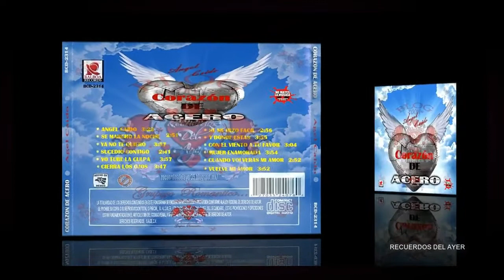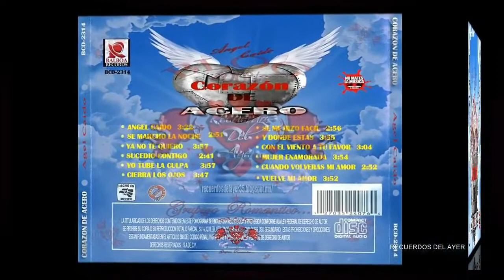GRUPO CORAZÓN DE ACERO. Yo Tube La Culpa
ÁLBUM:  ÁNGEL CAÍDO